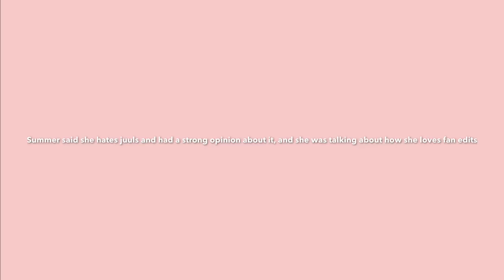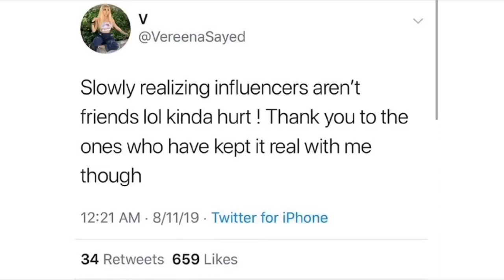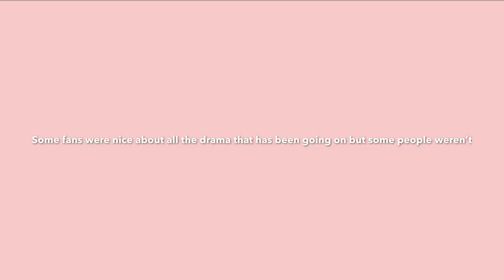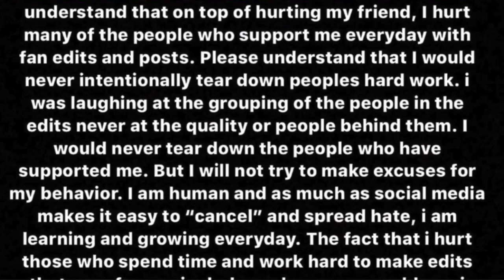Summer and Hannah drama 😳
Summer had appeared racist, rude, she was juuling, her and Hannah made fun of a fan edit, and way more!